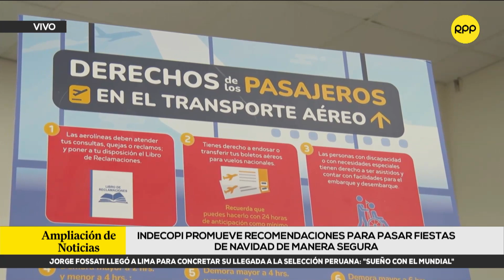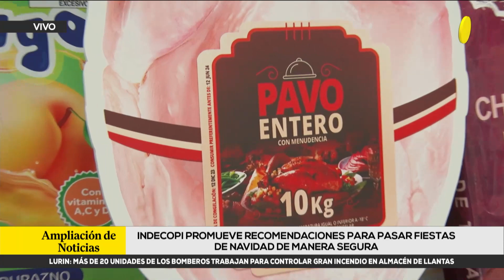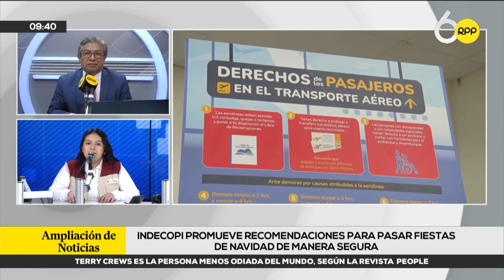Indecopi promueve recomendaciones para pasar fiestas de navidad de forma segura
Indecopi promueve recomendaciones para pasar fiestas de navidad de forma segura. Rosa Morán, representante de la entidad, nos comenta más al respecto y resuelve las consultas de nuestros oyentes.

¡Aumenta tus ventas en esta campaña navideña! Pide tu préstamo con garantía hipotecaria para asegurar el éxito en tu negocio ¡Haz tus sueños realidad!